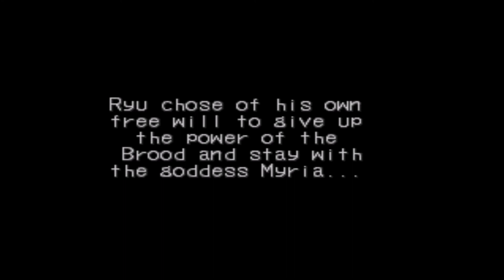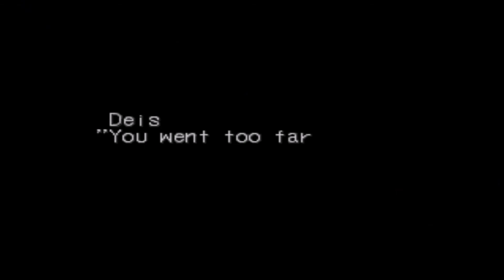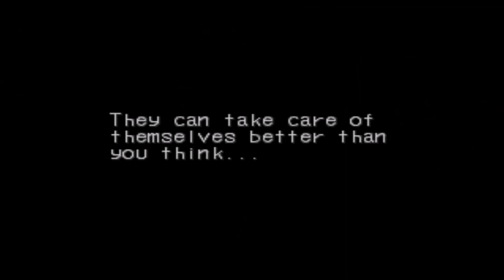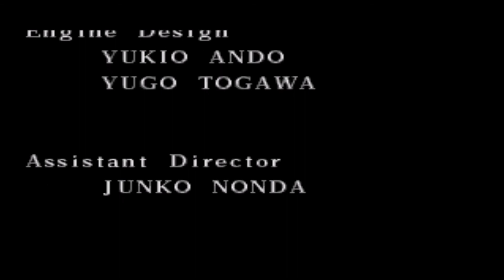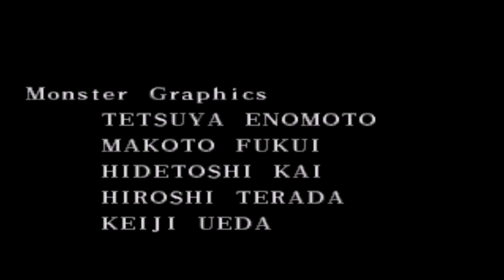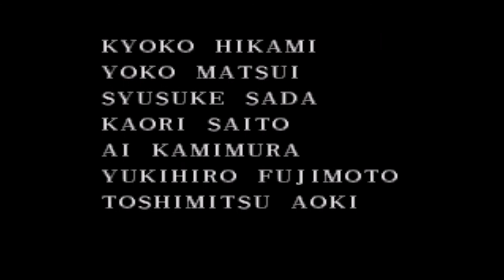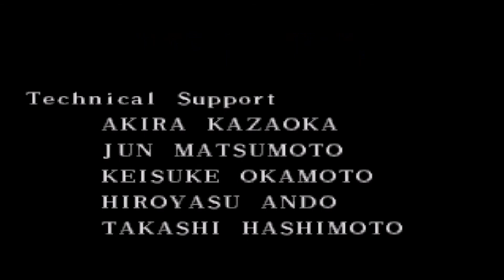Let’s Play Breath of Fire III, Part 53 – FINALE: Showdown With The Goddess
And here we complete an amazing, and underappreciated, JRPG. This game has been a part of my life since childhood, and to finally beat it so many years later feels so wonderful. Thank you to all who have joined me on this amazing journey, and I hope you enjoyed watching it as much as I did creating it!